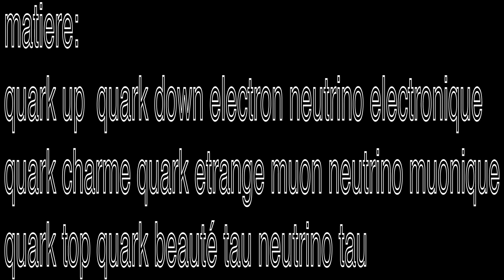nouvel particule découverte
nouvelle video faites pour vous annoncera découverte par les physiciens.Je profite de la description pour vous dire que le tardigrade
ne va pas faire de one man show plus tard.